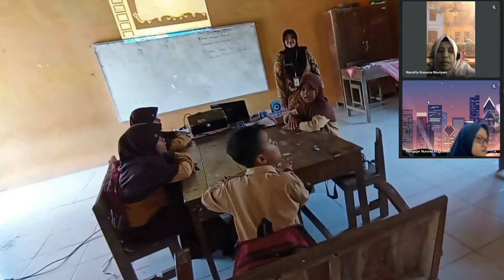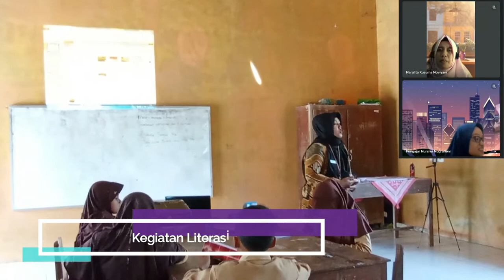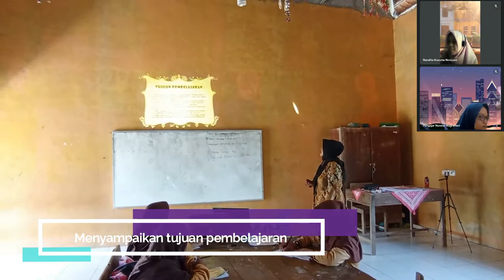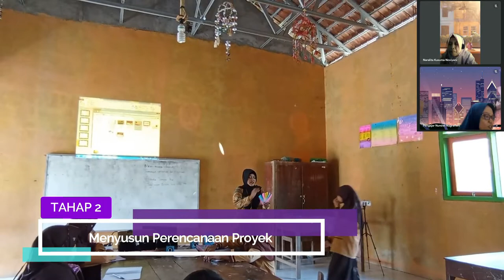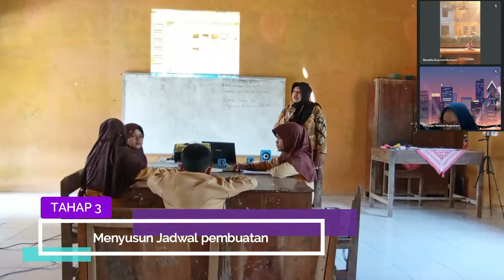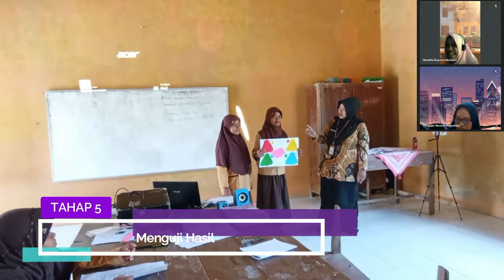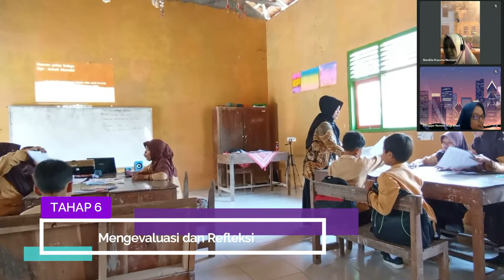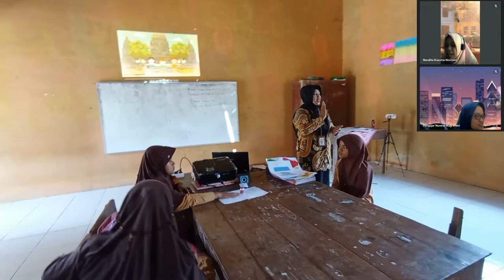PPL 2 NOVA SURYANI